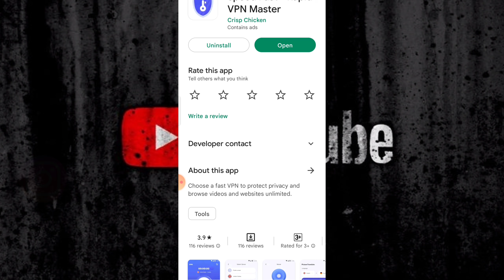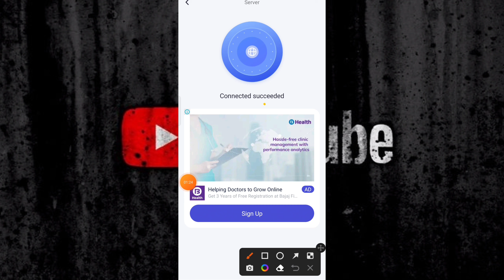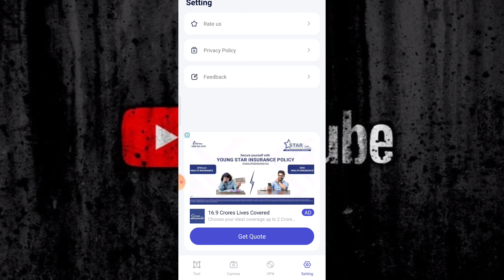Speed fast Rapid vpn master | Speed fast Rapid vpn master kaise use kare| Speed fast app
Atish Tech